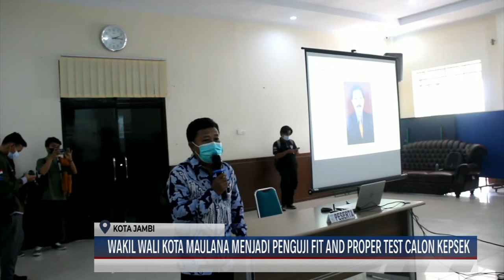(03/11/2021) WAKIL WALI KOTA MAULANA MENJADI PENGUJI FIT AND PROPER TEST CALON KEPSEK